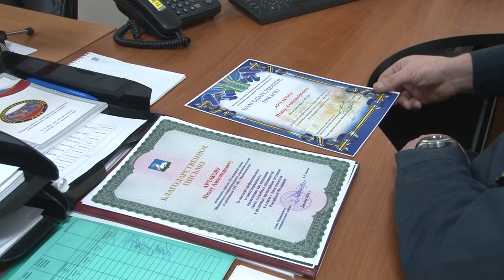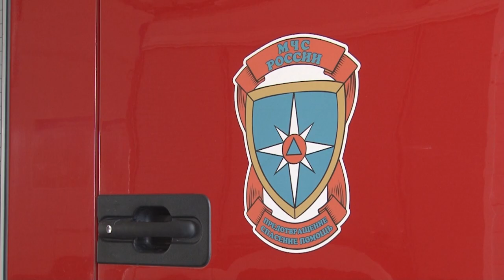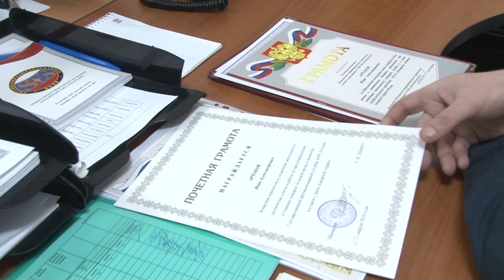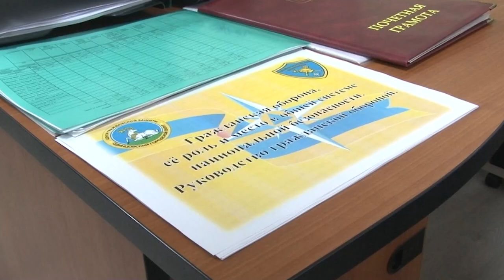про_людей: Профессия – спасатель. Иван Арчаков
В случае чрезвычайного происшествия все звонят по номеру 112. Оператор обработает звонок – заполнит карточку на пострадавшего и отправит её необходимым экстренным службам. На вызов поедут и спасатели Центра гражданской защиты. В Одинцовском округе у истоков создания аварийно-спасательного формирования стоял сегодняшний его руководитель Иван Арчаков. О его пути к профессии и самой службе – в рубрике ОТВ про_людей.